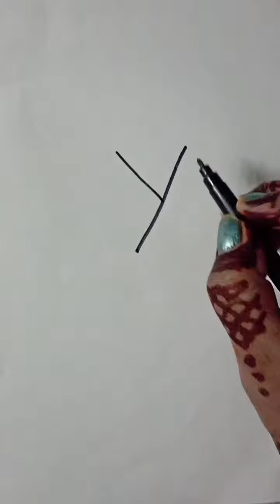Draw with me Easily